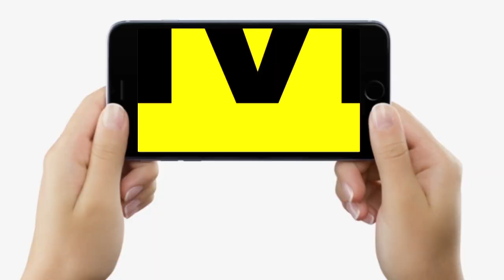CM Nitish Kumar से BJP के लोगों ने मांगा इस्तीफा तो गुस्से में Akhilesh Prasad Singh ने दिया जवाब...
CM Nitish Kumar से BJP के लोगों ने मांगा इस्तीफा तो गुस्से में Akhilesh Prasad Singh ने दिया जवाब...| Bihar News | LiveCities